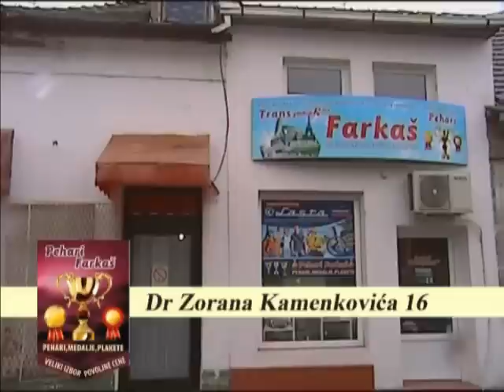ZR FAIR PLAY 104 emisija